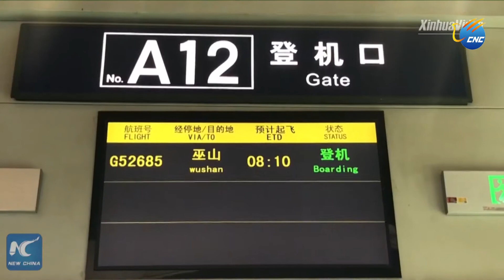တိမ်စိုင်များအကြား တည်ဆောက်ထားသည့် ချုံကျင်းလေဆိပ်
ချုံကျင်း၊ သြဂုတ် ၂ဝ ရက်(ဆင်ဟွာ)

တရုတ်နိုင်ငံ အနောက်တောင်ပိုင်း ချုံကျင်းဒေသတွင် တိမ်စိုင်များအကြား တည်ဆောက်ထားသည့် ချုံကျင်းလေဆိပ် ကို သြဂုတ်လ ၁၆ ရက်က ဖွင့်လှစ် ခဲ့သည်။  Chongqing Wushan လေဆိပ်ကို တိမ်စိုင်များအကြားတည်ရှိသည့် လေဆိပ်ဟုလည်း နာမည်ပြောင်ပေးထားပြီး လေဆိပ်မှာ ပင်လယ်ရေ မျက်နှာပြင်အထက် အမြင့် ၁၇၇ဝ မီတာ တွင်ရှိပြီး တရုတ်နိ်ုင်ငံ၏  မြစ်ကျဉ်းသုံးသွယ် ရေကာတာစီမံကိန်းဒေသ ၏ ခရီးသွားလုပ်ငန်းဖွံ့ဖြိုးတိုးတက်စေရန် ဆောက်လုပ်ထားသည့် လေဆိပ်တစ်ခုဖြစ်ကြောင်းသိရသည်။(Xinhua)

(Zawgyi Version)

တိမ္စိုင္မ်ားအၾကား တည္ေဆာက္ထားသည့္ ခ်ံဳက်င္းေလဆိပ္

ခ်ံဳက်င္း၊ ၾသဂုတ္ ၂ဝ ရက္(ဆင္ဟြာ)

တရုတ္ႏုိင္ငံ အေနာက္ေတာင္ပိုင္း ခ်ံဳက်င္းေဒသတြင္ တိမ္စိုင္မ်ားအၾကား တည္ေဆာက္ထားသည့္ ခ်ံဳက်င္းေလဆိပ္ ကို ၾသဂုတ္လ ၁၆ ရက္က ဖြင့္လွစ္ ခဲ့သည္။  Chongqing Wushan ေလဆိပ္ကို တိမ္စိုင္မ်ားအၾကားတည္ရွိသည့္ ေလဆိပ္ဟုလည္း နာမည္ေျပာင္ေပးထားၿပီး ေလဆိပ္မွာ ပင္လယ္ေရ မ်က္ႏွာျပင္အထက္ အျမင့္ ၁၇၇ဝ မီတာ တြင္ရွိၿပီး တရုတ္ႏုိ္င္ငံ၏  ျမစ္က်ဥ္းသံုးသြယ္ ေရကာတာစီမံကိန္းေဒသ ၏ ခရီးသြားလုပ္ငန္းဖြံ႔ၿဖိဳးတုိးတက္ေစရန္ ေဆာက္လုပ္ထားသည့္ ေလဆိပ္တစ္ခုျဖစ္ေၾကာင္းသိရသည္။(Xinhua)